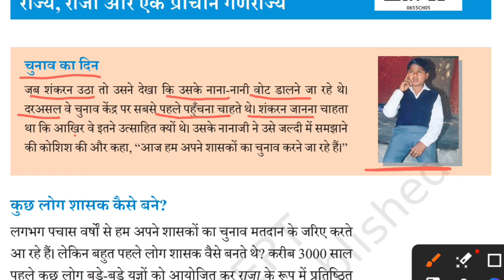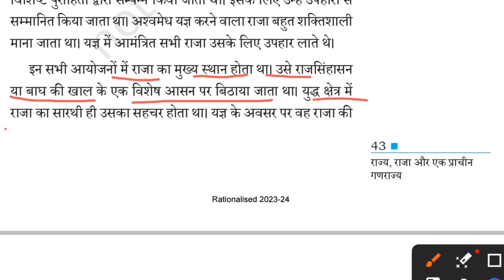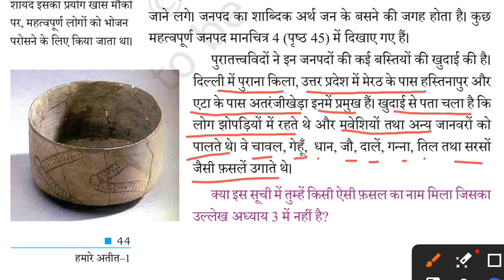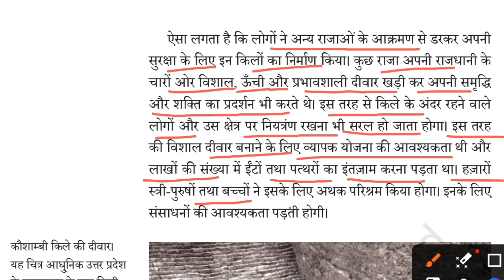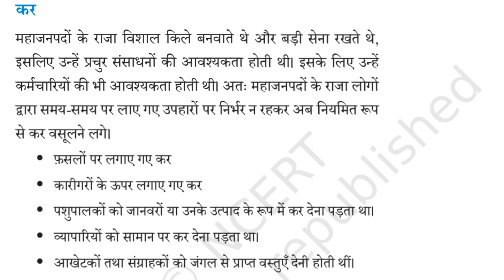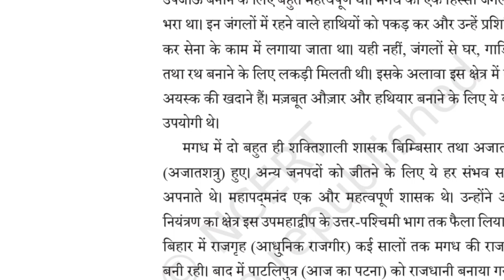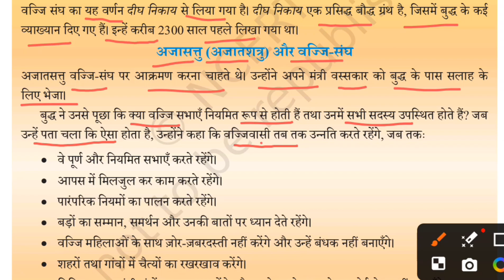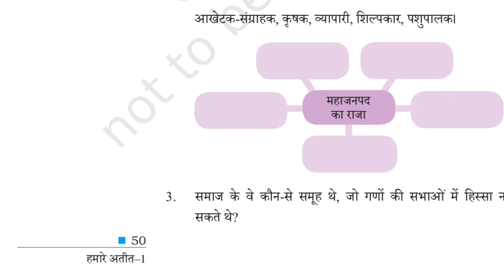CTET SST PAPER 2 ।। CTET SST ।। CTET SST CLASSES ।। NCERT CLASS-6TH ।। CTET JULY 2024